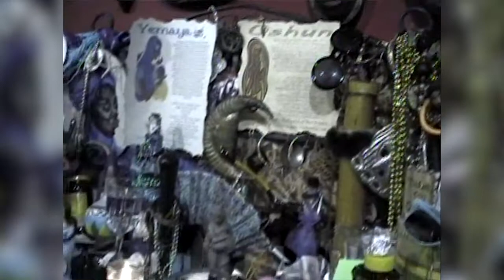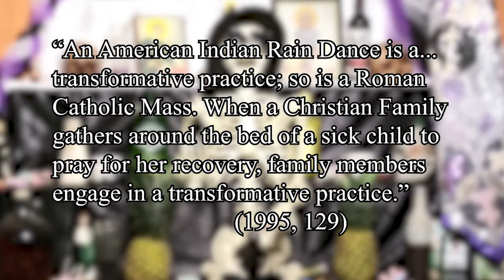Vodou/Voodoo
A brief overview of a misunderstood religion.

Footage at 00:09 courtesy of Brandi Kelley
Footage at 04:59 courtesy of Grace Savoy

Bibliography (minus the ethnographic stuff, of course):

Brown, Karen M. Mama Lola: A Vodou Priestess in Brooklyn. University of California Press, 2010.

Cosentino, Donald. “Imagine Heaven.” Sacred Arts of Haitian Vodou. Ed. Cosentino Donald J, pp. 25-55.

Hurbon, Laennec. “American Fantasy and Haitian Vodou.” Sacred Arts of Haitian Vodou. Ed. Cosentino Donald J. pp.180-197.

Mintz, Sidney, and Michel-Rolph Trouillot. “The Social History of Haitian Vodou.” Sacred Arts of Haitian Vodou, edited by Donald Cosentino, UCLA, Fowler Museum of Cultural History, 1995, pp. 123-147.

Prothero, Stephen R. God Is Not One: The Eight Rival Religions That Run the World. HarperOne, 2011.